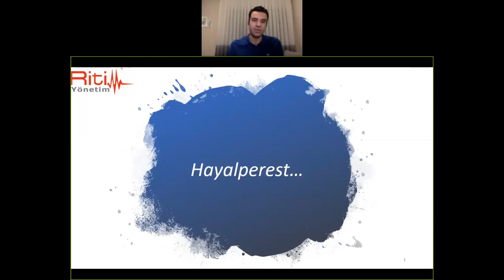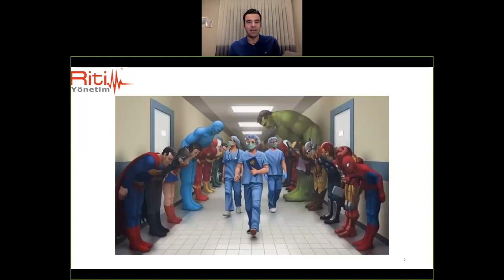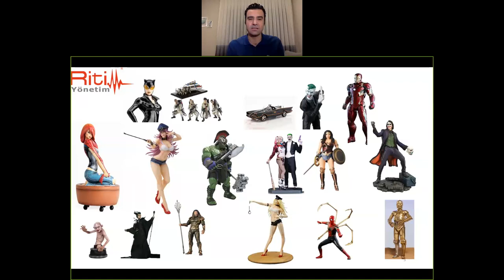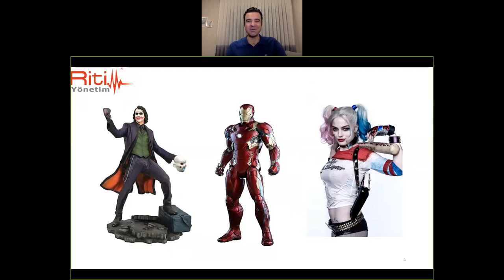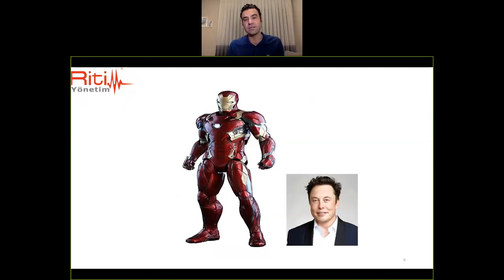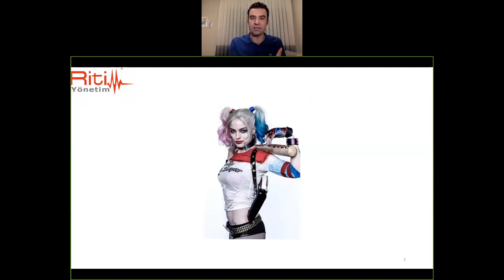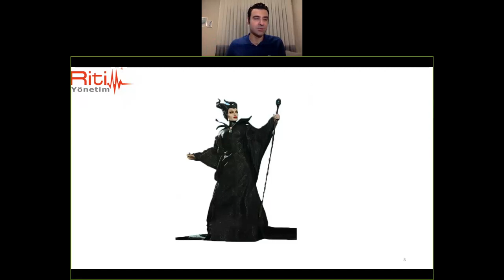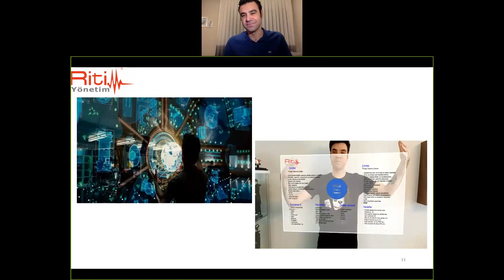Sudan Sohbetler: İçimizden Biri - Hakan Borazan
Sudan Sohbetler: İçimizden Biri etkinliğinin bu haftaki konuğu Baş Denetçi Hakan Borazan'ın "Hayalperest" konulu sunumunu ile Marvel ve DC Comics evrenine hiç bakmadığınız bir göz ile bakacaksınız.

Keyifle seyirler, mavi ile kalın!

Scuba - Freediving - Mermaid